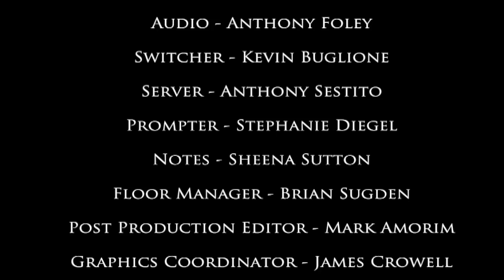LOQation Season 5 Episode 1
Hello and welcome back to a brand new season of LOQation! In this episode we take a look at the Freshman move-in, speak with Drew Niemann about the new dietitian free to Cabrini students and faculty, and much more! Tune in for more!